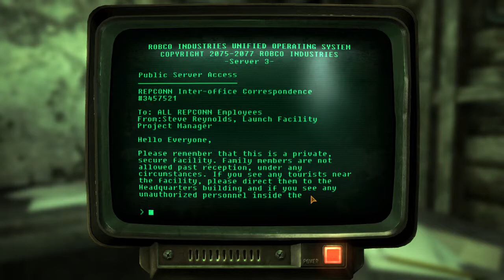Andres Plays Fallout New Vegas [Part 19]: Lord Death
As we continue cutting our way through the facility, we reach the Lord Death challenge-thing.